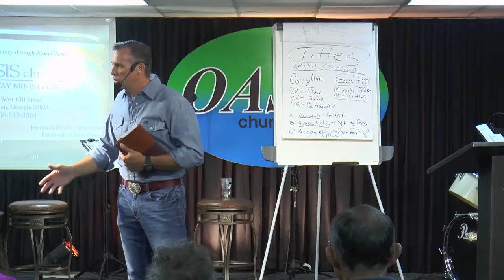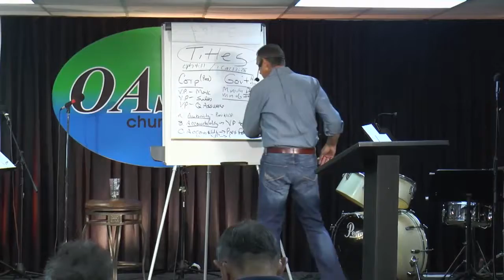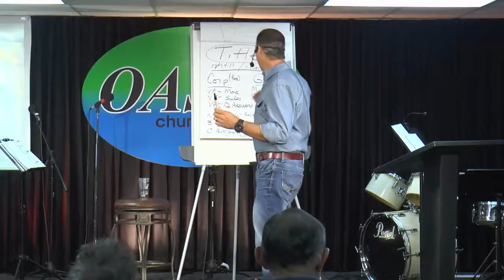Spiritual Alignment Civil Authority pt 1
Lee discusses God's plan for Civil Authority. Who is to rule, make rules and enforce them. Most importantly, how this affects a Christian. Every believer needs to understand God's simple, effective plan for leadership in the nations, states, counties and cities. It could mean life or death!